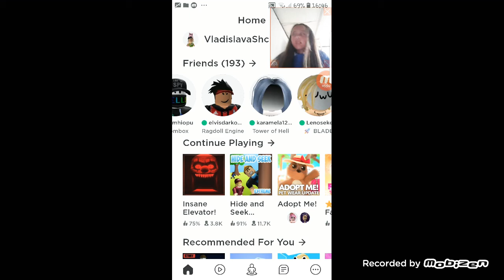14 августа 2020 г.